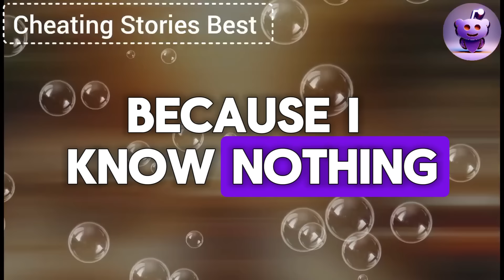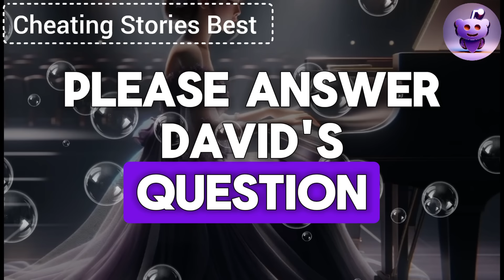My Cheating Wife Was Getting Ready For A Business Trip With Her Boss..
My cheating wife was getting ready for a business trip with her boss. I was in shock when I opened her suitcase and found several role-play costumes and her best lingerie. I shouted, "What the hell, what kind of trip is this that you need all this?" She turned pale with horror, and here's what happened next...